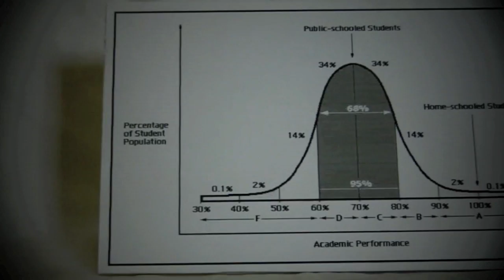"At Home" (The Homeschool Rap - REMIXED)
New version of the Homeschool Rap for Graduation featuring the 2010 home-schooled seniors.

Lyrics:
[Verse 1] We were at the library one day, readin books Some public school kid was watching us, shootin looks He came over and said, you guys are so bizarre Homeschooling always gives you a huge social scar Youre so antisocial, that you probly have no friends Youre such major dorks and you never follow trends You guys are so nerdy look at what youre readin everything I see you do makes my eyes start bleedin We laughed at the hater and his ignorance then we broke it down with our lyrical brilliance hey now man, why ya bein such a jerk Listen now cause we gonna make you go berserk

[Chorus]
Oh, this is how we do it at home (at home) Yeah, You public school kids, we always own (always own) Oh, this is how we do it at home (listen son) And were about to show you how its done (how its done)

[Verse 2]
Homeschooling doesnt make you socially damaged. Weve got so many homies they can hardly be managed. Now you say our clothes are practically illegal Well check it out yo theyre from American eagle We think that cursing makes you sound like a dope If we did wed get our mouths washed out with soap Our mom is our teacher, our dad our principal They taught us all we know from the Holy Bible And if you think were lame, hillbillies and such, Well check it right here I got an iPod touch. If you think were strange, well listen to this Thats actually kinda' true
[Chorus]

[Verse 3]
We wake up in the morning, a little past twelve, And straight into our school we begin to delve. We start with physics, the sciences you see And on certain days we go to BCC we eat when we want, and snack as we please IF we need a break we can take one with ease Public school kids stick to the middle of the curve While home schooled kids to the right we often swerve For homeschoolers academics are a breeze We always get good scores on the SATs So, dont be hating on the home school family We deserve respect, and Im sure you now agree.

[Chorus]
Oh, this is how we do it at home (at home) Yeah, You public school kids, we always own (always own) Oh, this is how we do it at home (listen son) And we just went and showed you how it done (how its done)

Featuring music by Shop Boyz
Lyrics by Adam and Peter